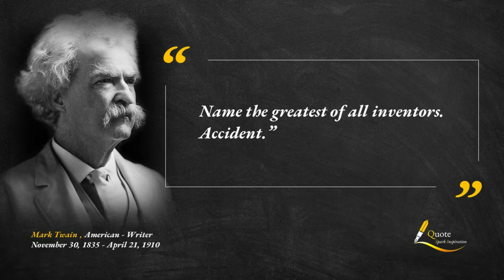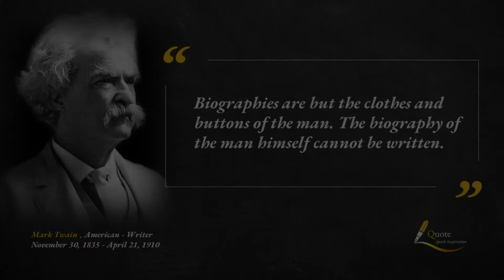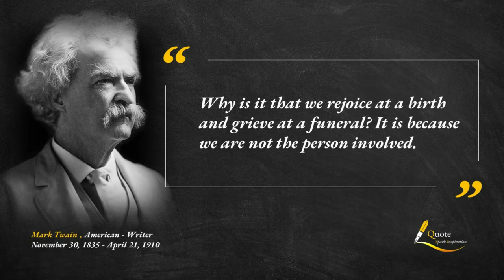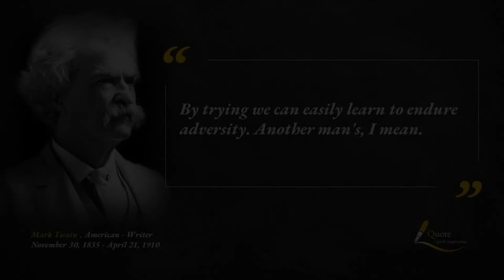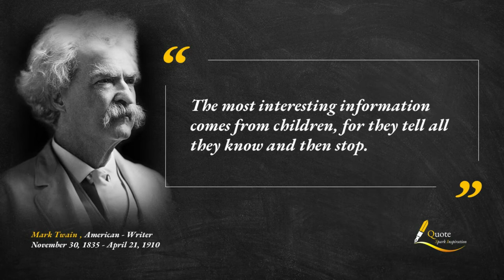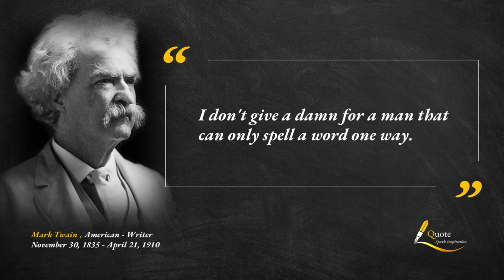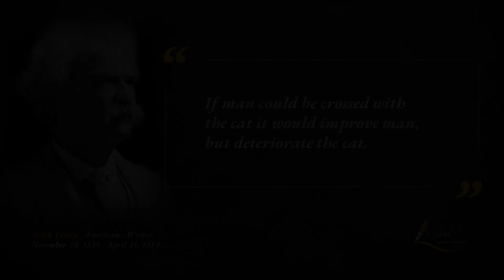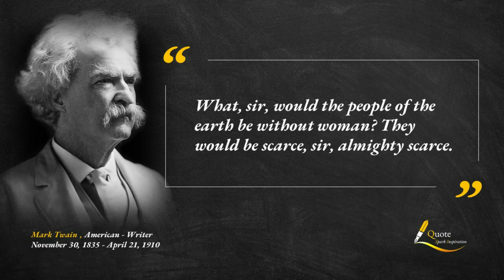Mark Twain - Life-changing Quotes worth listening to (Part-2)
One of the top writers in USA history.
Samuel Langhorne Clemens (November 30, 1835 – April 21, 1910), known by his pen name Mark Twain, was an American writer, humorist, entrepreneur, publisher, and lecturer. He was lauded as the "greatest humorist the United States has produced," and William Faulkner called him "the father of American literature". His novels include The Adventures of Tom Sawyer (1876) and its sequel, Adventures of Huckleberry Finn (1884), the latter of which has often been called the "Great American Novel".